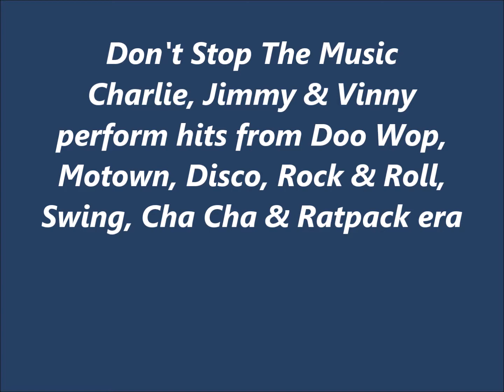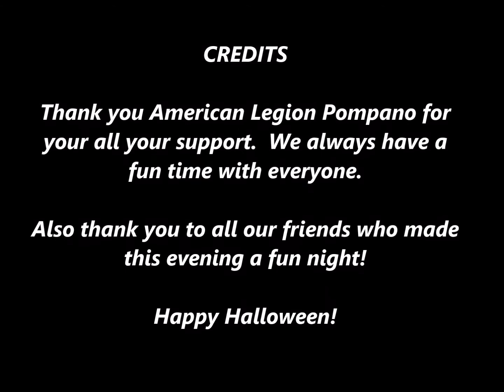Don't Stop The Music at the American Legion Pompano, Oct 25, 2019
It was Halloween with Don't Stop The Music Friday, Oct 25th at the Pompano American Legion! It was a rockin with alot of funny moments! Non stop dancing all evening!  Thank you to all our supporters for coming out & making this evening the best! Don't forget to RSVP for New Year's Eve. We will be back at the Pomp American Legion to ring in the New Year. Make your reservation as space is limited. Happy Halloween!